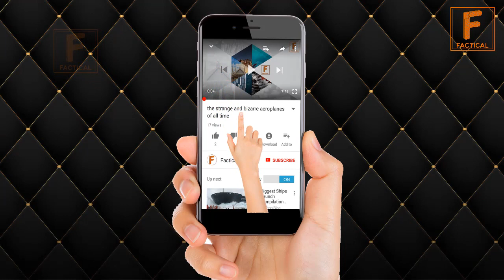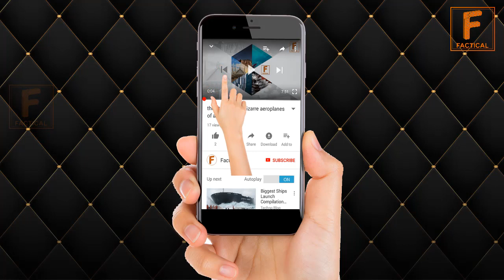The Mystery of Devil's Circle and the Science behind it